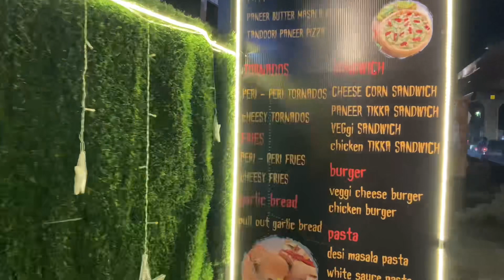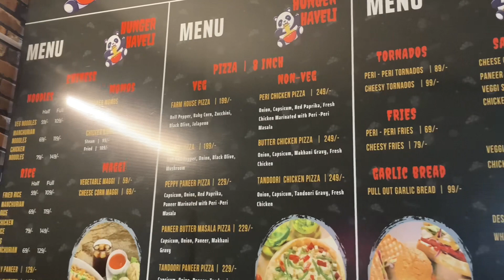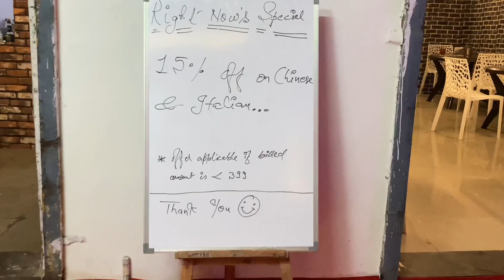The Unique Cafe ! In NAGPUR ) / HUNGER HAVELI / COMBO PLATER AVAILABLE !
Address: Opposite Metro pillar No. 108, Takli-Seem, Hingna Road, Nagpur